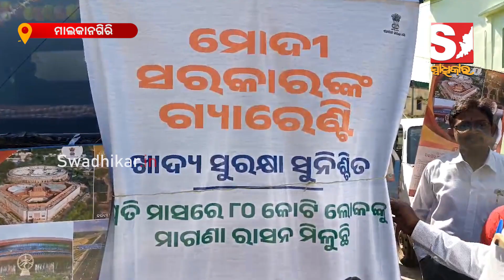ଆରମ୍ଭ ହେଲା ବିକଶିତ ଭାରତ ସଂକଳ୍ପ ଯାତ୍ରା